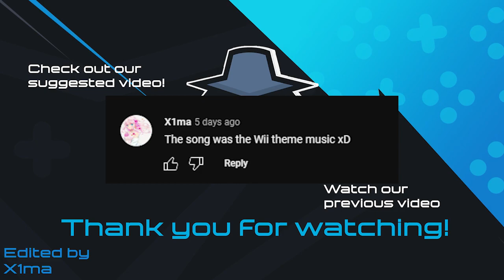The end of an era, and an open door | Tuesday Newsday #23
A short one this week! Its sad to see some teams leave, but they cirtainly game us some fun matches. Great to have Ethreial Nova as a new team! Can't wait to see them in action.